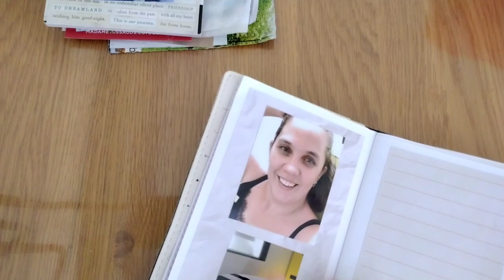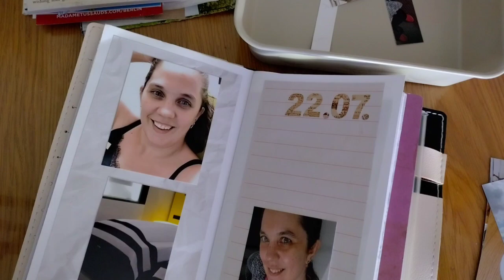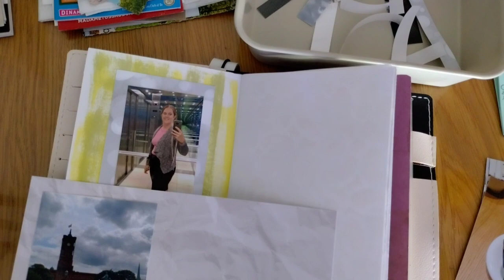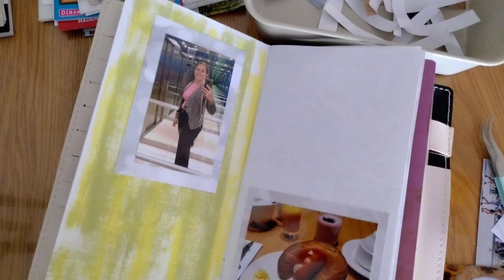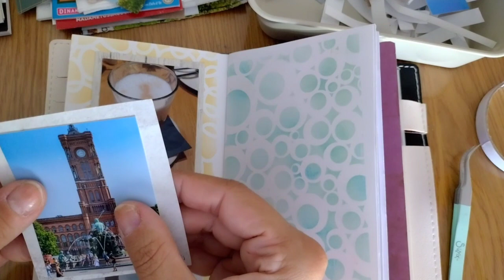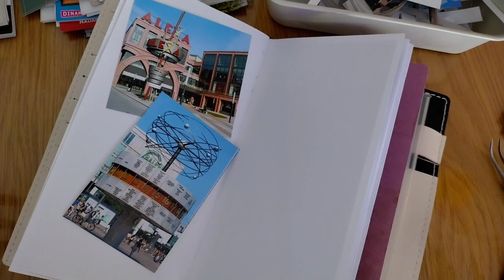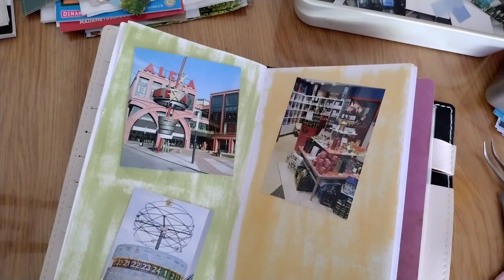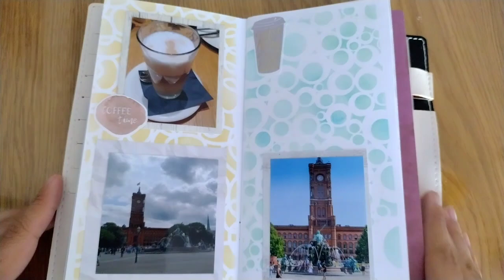🖌️ Journal with me - Berlin Teil 5 🖌️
Und nun endlich Teil 5. des Traveler Journals Berlin! Endlich bin ich zum hochladen gekommen! 😊❤️

Ihr findet mich bei: